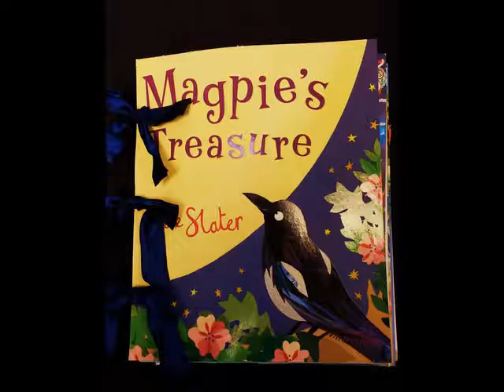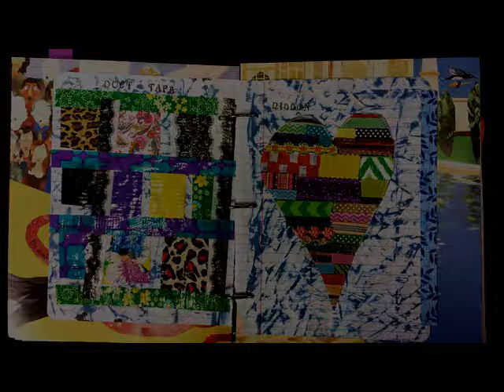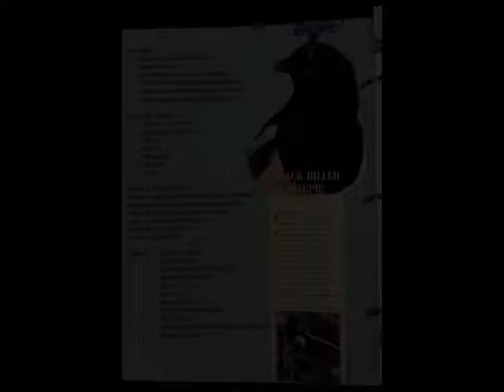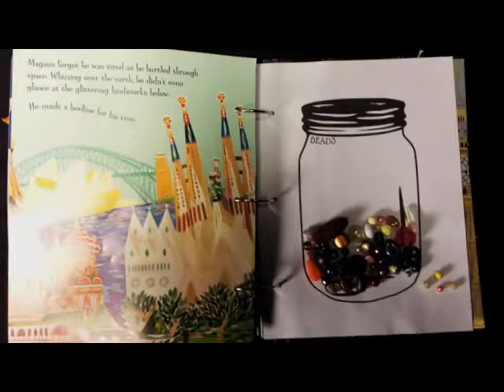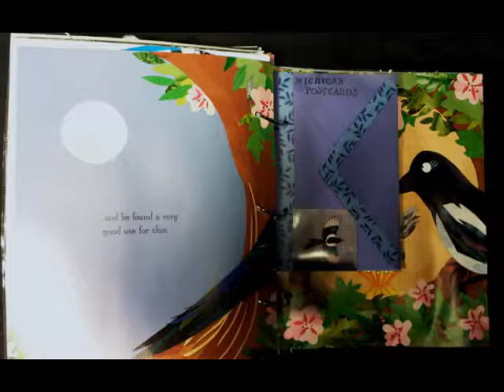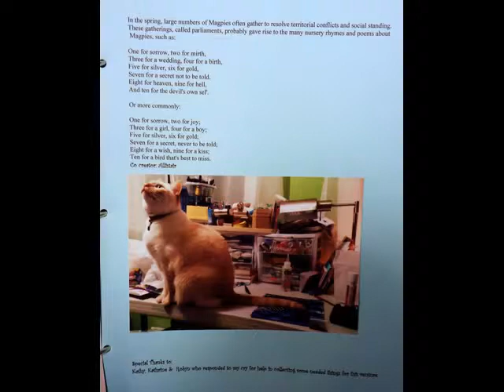Magpie journal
Created for a swap at Swap-bot, the Magpie is a bird who goes around collecting or thieving things.  For this journal we had to have at least 30 entries of things we have collected.